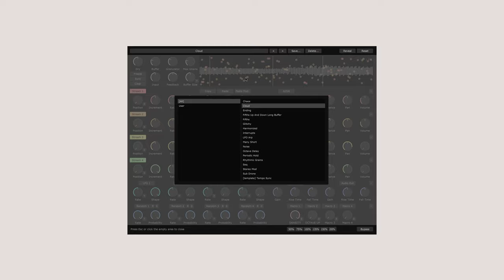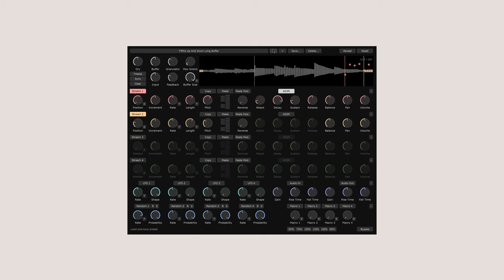emergence 1.0 - preset walkthrough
Piano sound is Christian Henson's Winter Felt Piano Prototype in DecentSampler